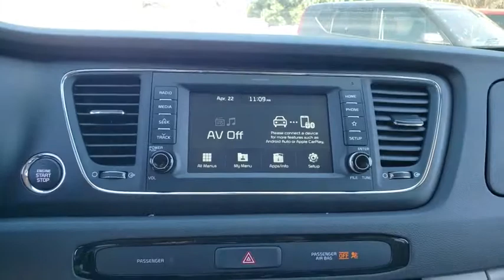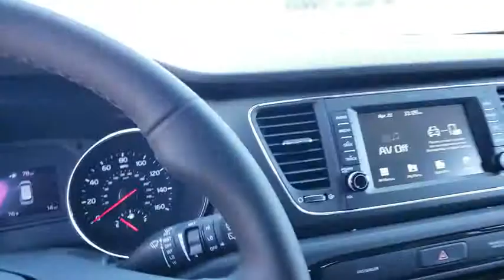2019 Kia Sedona Ocala, Orlando, Deland, Clermont, Leesburg, FL K190883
Silky Silver New 2019 Kia Sedona available in Ocala, Florida at Bill Bryan Kia. Servicing the Orlando, Deland, Clermont, Leesburg, FL area.

Silky Silver 2019 Kia Sedona EX FWD 8-Speed Automatic 3.3L 6-Cylinder